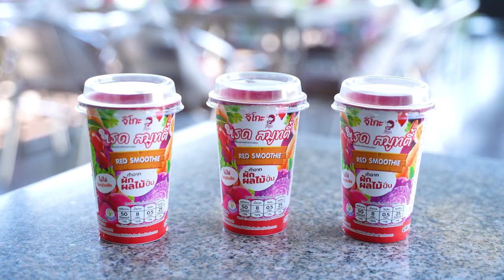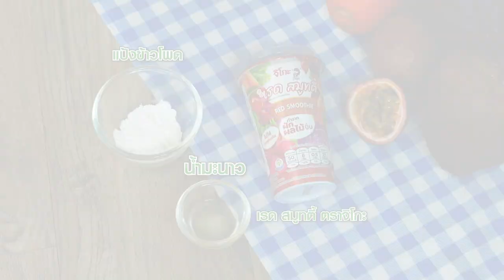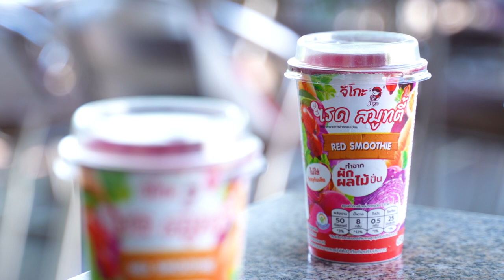อาจารย์ยิ่งศักดิ์ ทำเมนูจากน้ำผักเคลแบบง่ายๆ “ จิโกะบราวนี่แอนด์เบอร์รี ” | ยิ่งสุขสโมสร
การกินผักจะไม่ใช่เรื่องยากอีกต่อไปด้วยจิโกะ เคล สมูทตี้ แก้วนี้ ติดตามได้ทุกวันศุกร์ เวลา 12.25 น. ทางช่อง 7hd กดเลข 35 ติดตามข้อมูลข่าวสารของผลิตภัณฑ์จิโกะได้ทาง Facebook : Jigo Smoothie

▲Line @yingsakfood